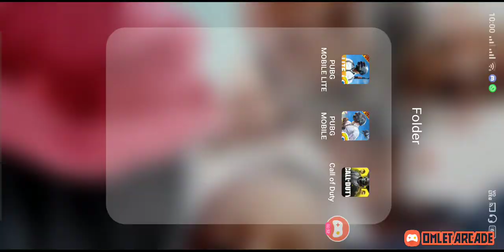Awesome graphics but lag issue is same